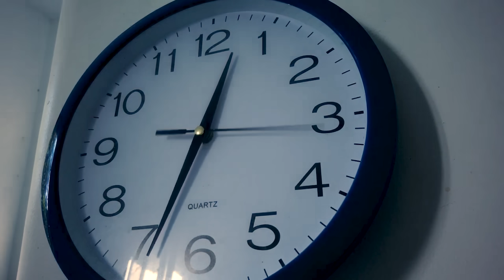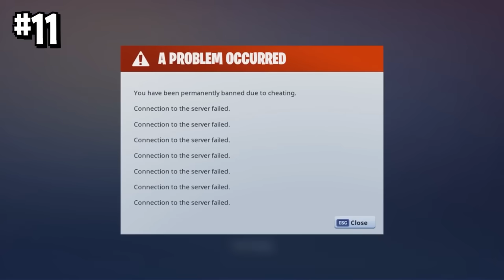31 CHOSES que SEUL LES ANCIENS ont CONNU sur Fortnite !